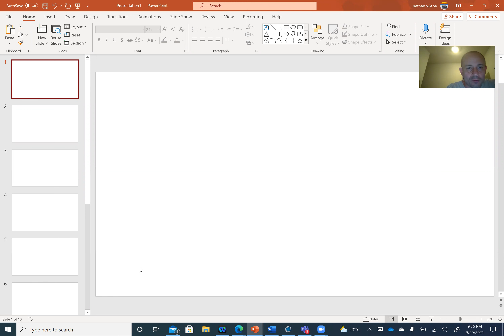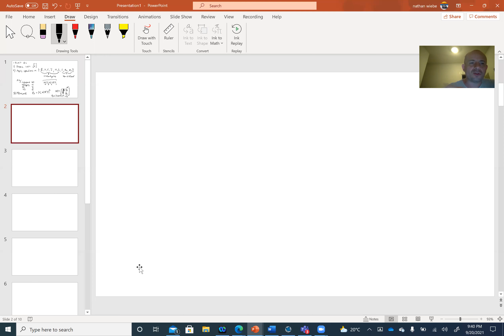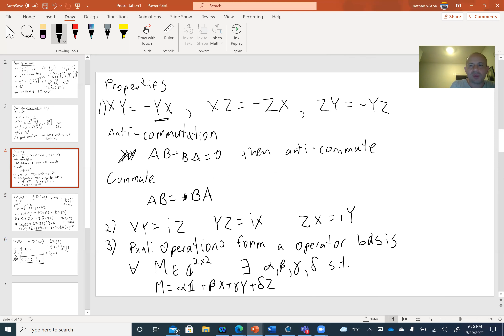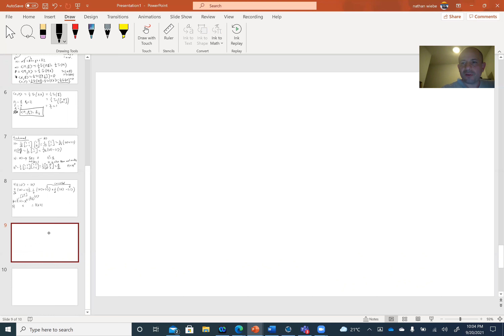2021 lecture4 PauliOperations Rotations